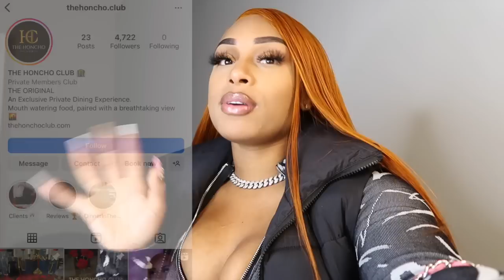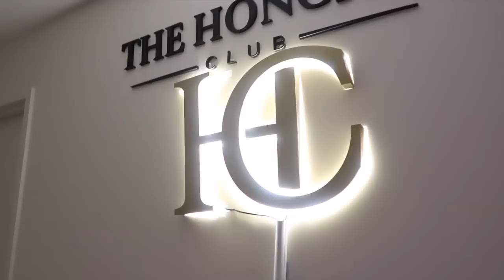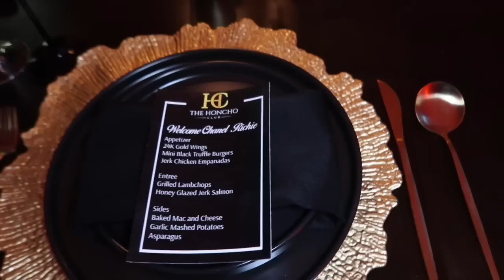WEEKLY VLOG | SURPRISING MY BOYFRIEND, DATE NIGHT, LIFE UPDATE! | SOJOVISION